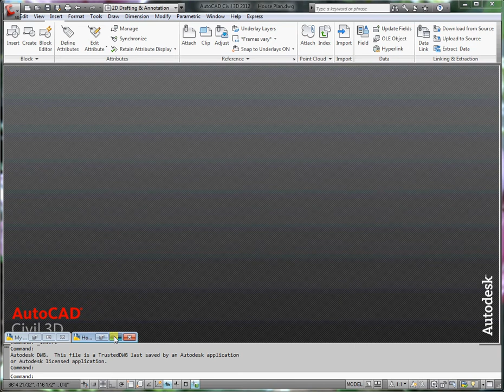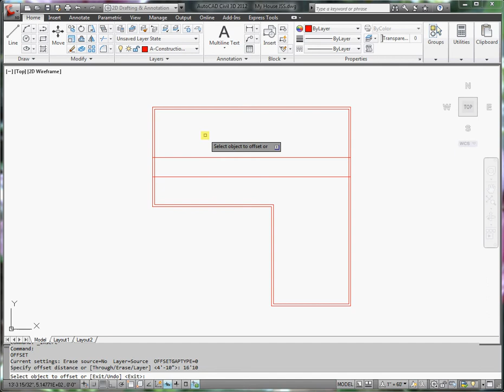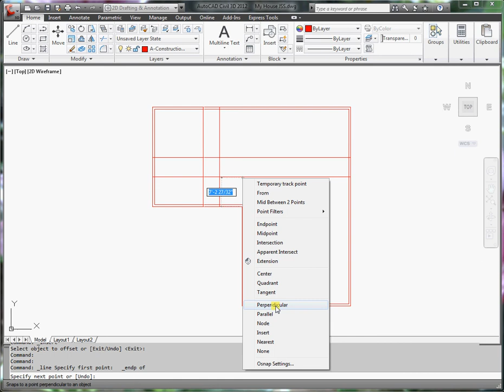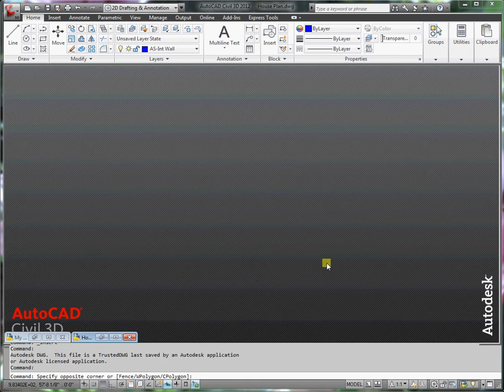04 House Plan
Engineer It is a video series created primarily to supplement engineering classes at CSU Chico, but also to expose non-engineers to these same concepts in an understandable way. For more information please visit the official